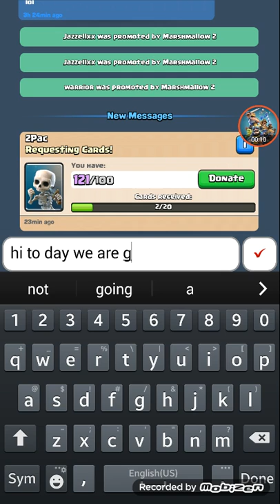Tie game so boring